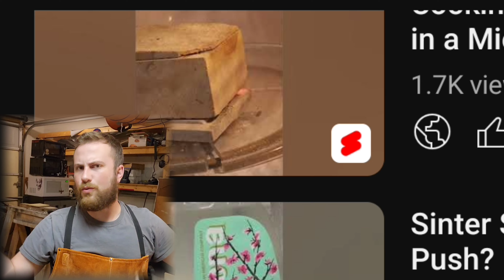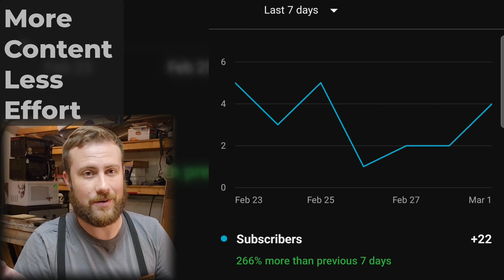I Posted Shorts For a Week | My Analytics Results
taking a moment to talk about shorts vs my long form content and some of the reasons why I'm trying both.